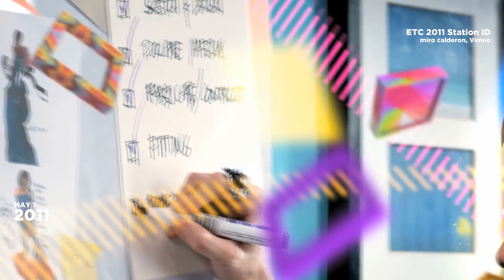RPN (Radio Philippines Network) 1960 - 2015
Radio Philippines Network, Inc. (RPN) is a Filipino-based television and radio company based in Quezon City. It is the flagship media property of Nine Media Corporation of the ALC Group of Companies; along with the Presidential Communications Operations Office (PCOO), and Far East Managers and Investors Inc., owned by the family of company founder Roberto Benedicto, among others, as major shareholders.

Timestamps
00:00 mini-id
00:01 1960 - KBS
00:08 1969 - KBS: KBS-9
00:14 1975 - RPN
00:20 1975 - RPN: RPN-9
00:26 1977 - RPN: 9 THE SOLID ONE
00:32 1980 - RPN (2)
00:38 1982 - RPN: THE LEADER
00:54 1989 - NEW VISION 9: THE FUTURE
01:12 1994 - RPN: THE NETWORK
01:33 1995 - RPN: Your Friendly Network
01:49 1997 - RPN: LEADING THE WAY
02:00 2000 - RPN: Family TV
02:07 2001 - RPN: your kind of tv!
02:19 2002 - RPN: WORLD CLASS PRIMETIME
02:25 2003 - RPN: Moving Ahead
02:31 2006 - RPN (3)
02:41 March 2007 - RPN: kasama mo
02:47 July 2007 - RPN: Pare!
02:53 January 1, 2008 - RPN: C/S
03:21 October 4, 2008 - RPN: C/S9: right here. right now.
03:31 November 29, 2009 - RPN: SOLARtv
03:41 October 31, 2010 - RPN: SOLARtv: panalo!
03:48 March 2, 2011 - RPN: etc
04:04 May 1, 2011 - RPN: etc: young & loving it
04:49 August 15, 2012 - RPN: etc: young & loving it! (2)
05:12 December 1, 2013 - RPN: SOLAR NEWS CHANNEL
05:23 August 23, 2014 - RPN: 9TV
05:33 March 16, 2015 - RPN: CNN Philippines
05:40 endcards

RPN 9
View on the 3rd - Jojo Bailon, Facebook

RPN "NEW VISION" 9 SID 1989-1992

RPN Station Ident History (1960 - Present) UPDATED 2019

RPN 9 - Station ID 1995

RPN 9 Station ID (Your Kind of TV) Version 2

RPN 9 - Station ID (2006!)

ETC 2011 Station ID
miro calderon, Vimeo

Solar News Channel Station ID 2012

CNN Philippines Sign on [16-MARCH 2015]

Soon on Zoe Channel 11!! (A2Z)
Zoe Broadcasting Network, Facebook

(tags) rpn radio philippines network kbs kanlaon broadcasting system the solid one the leader new vision 9 the future entertains informs serves the network your friendly network leading the way family tv your kind of tv world class primetime moving ahead kasama mo pare cs c/s cs9 cs 9 c/s9 solar tv solartv kung saan lahat panalo solar tv solartv panalo this is etc truly bigger truly free etc young and loving it solar news channel luzon visayas mindanao 9tv cnn philippines channel 9 nine philippines television network cable id ident channel identchannel timeline montage history 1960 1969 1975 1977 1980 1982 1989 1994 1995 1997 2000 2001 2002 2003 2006 march 2007 july 2007 january 1 2008 october 4 2008 october 31 2010 march 2 2011 may 1 2011 august 15 2012 december 1 2013 august 23 2014 march 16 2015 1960s 1970s 1980s 1990s 2000s 2010s carl haroe carlharoe updates announcements insurance loans mortgage